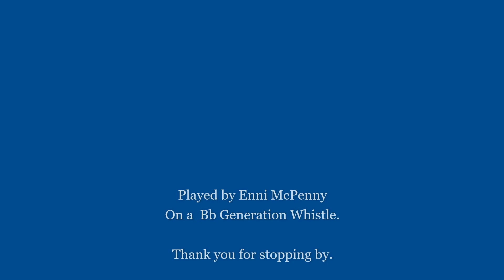O Come, O Come Emmanuel played on a Bb Generation Whistle